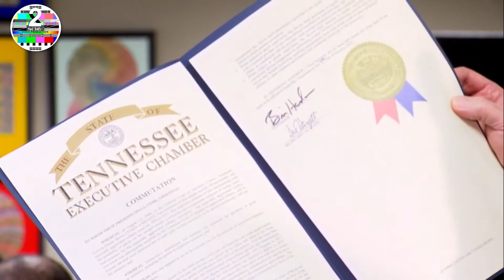Cyntoia Brown is granted clemency after serving 15 years in prison for killing man who bought her fo